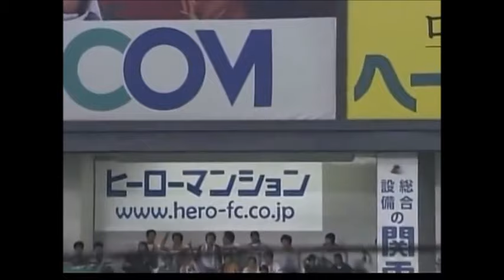【最強助っ人シリーズ】タイロン・ウッズ ホームラン集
プロ野球の動画を毎日UPしてます☆

【説明】
助っ人シリーズです。
横浜、中日で活躍した、タイロン・ウッズのホームランの動画です。
来日１本目のホームランもあります。

超簡単に、YouTubeで毎月100万円稼ぐ裏技を公開中！！